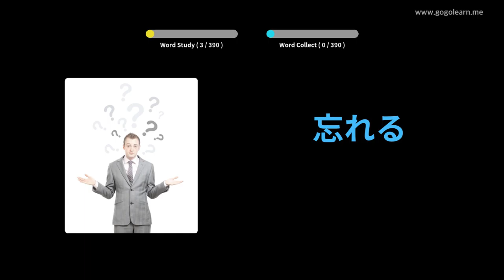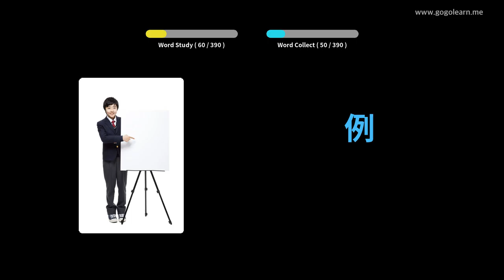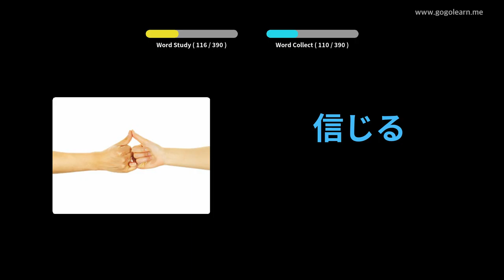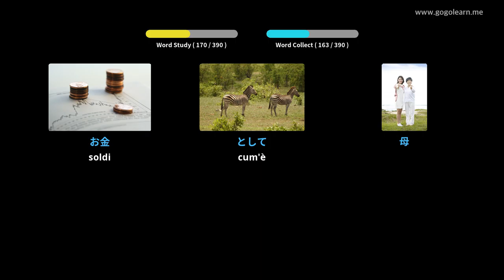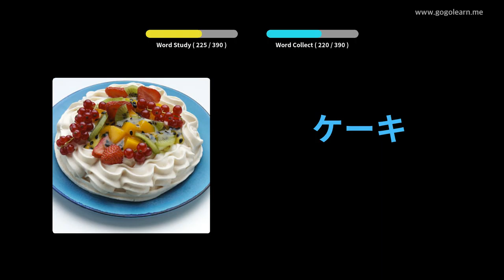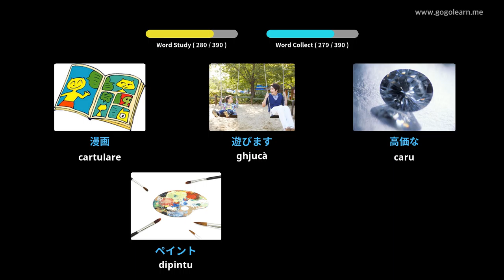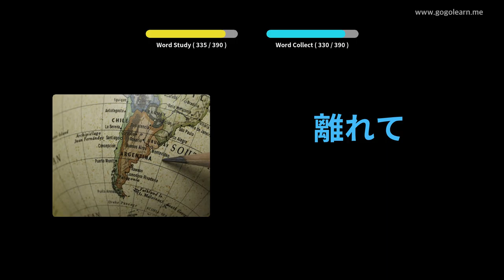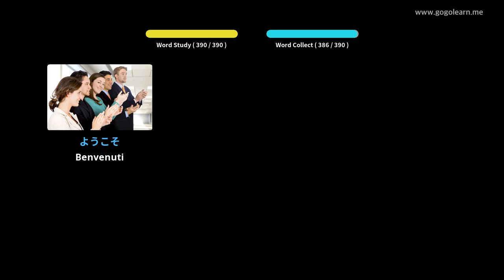Vucabulariu Giapponese Scola Secundaria 1 | Golearn